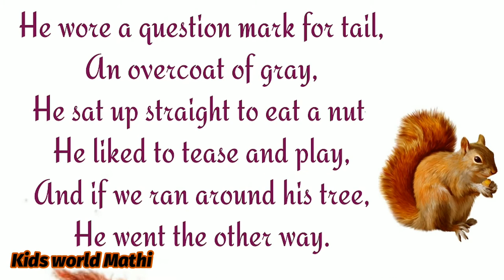The Squirrel by mildred bowers Armstrong | class 7- poem | in Tamil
To be the first one to watch my videos!